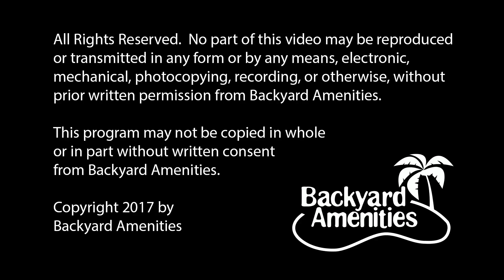Stewart Pool Design by Backyard Amenities